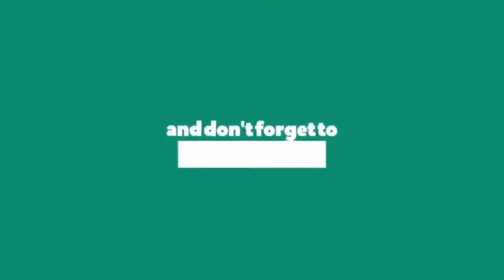Cara menggambar logo mixue || Es krim yang lagi viral dengan mudah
Ayo belajar menggambar logo mixue es krim viral, Hai Teman teman semua Jangan Lupa Berikan like komentar subcribe dan share untuk membantu mengembangkan channel ini, segala bentuk partsipasi anda merupakan yang tak ternilai bagi kami

terima kasih salam persahabatan

Alat untuk video mewarnai gambar :
- Kertas
- Pensil warna, spidol dan crayon
- Kamera handphone

Terimakasih...
Udah Nonton Sampai Selesai

Agar Channel Ini Lebih Berkembang
Jangan Lupa !!!

Salam Mewarnai.